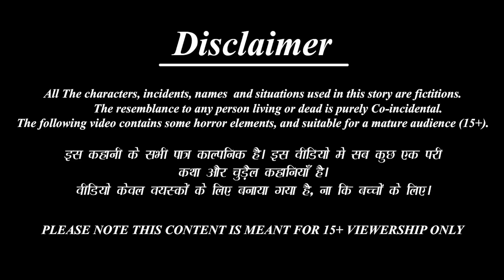पैसे दो जूते लो | Paise Do Joote Lo | Hindi Kahaniya | Saas Bahu | Moral Stories | Story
/ BestStoryTV